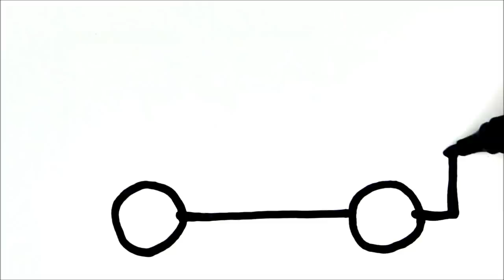Coloring Ambulance Painting for toddlers and drawing for kids | Kids House TRN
This Video is Ambulance drawing and Fun Coloring for Kids